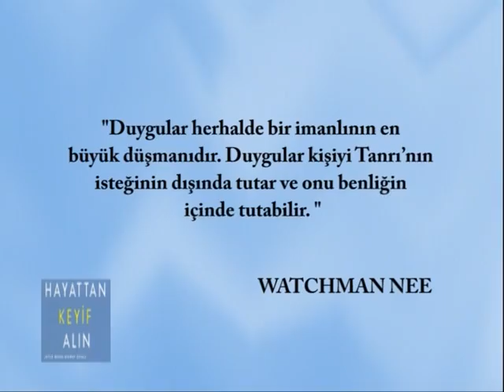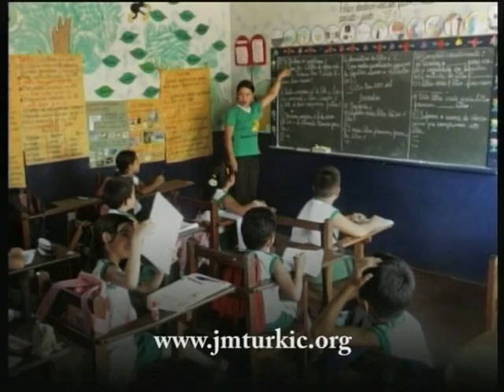Duygularınıza Değil Gerçeğe İnanın - Joyce Meyer